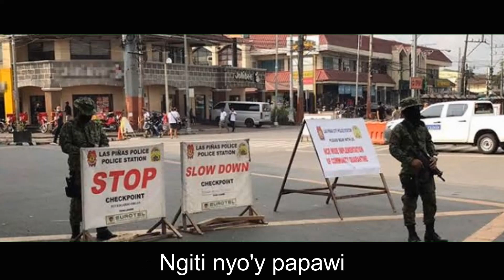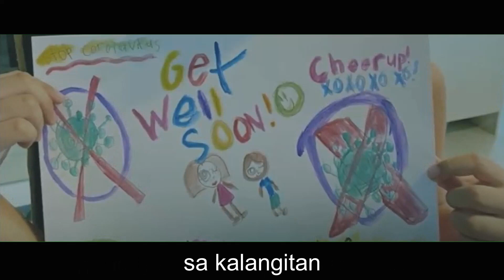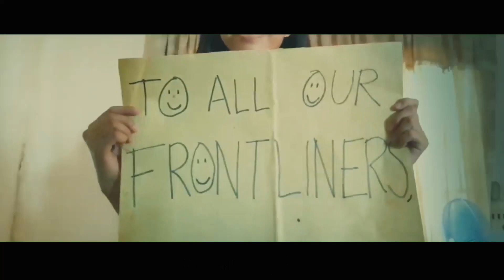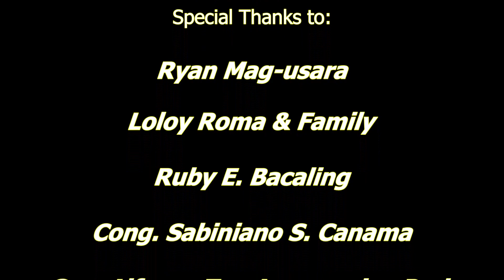BAYANI: Awiting Handog para sa Lahat ng Frontliners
BAYANI: Awiting Handog para sa Lahat ng Fronliners. This a tribute to all the Frontliners who sacrifice themselves for the welfare of the Filipinos.

Acknowledgement:
Tourism Philippines
WeSmileAsOne | A tribute to our modern-day heroes